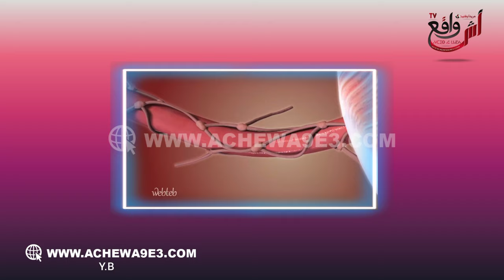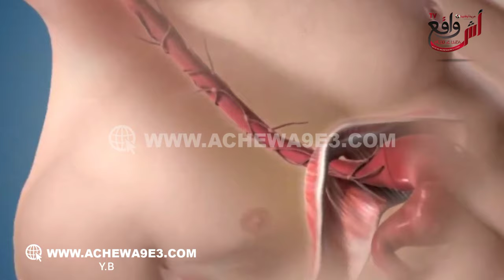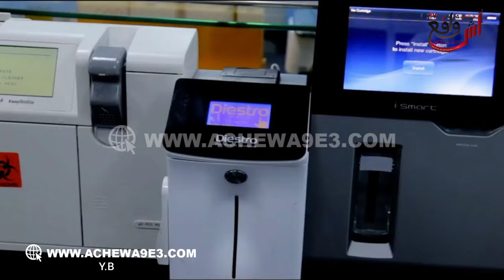خبر مفرح للمغاربة قطاع الصحة بالمغرب يصنع ما كان مستحيلا بالأمس شوفو آش دارو